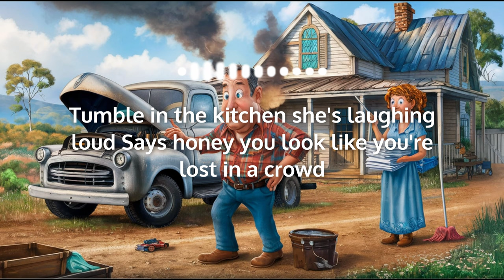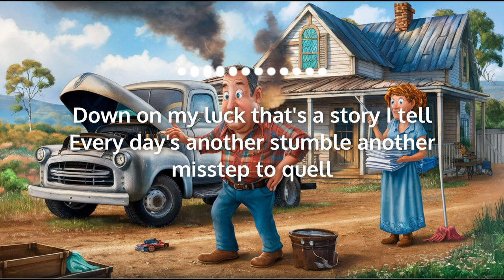Can't Catch a Break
I created this song using various AI methods.